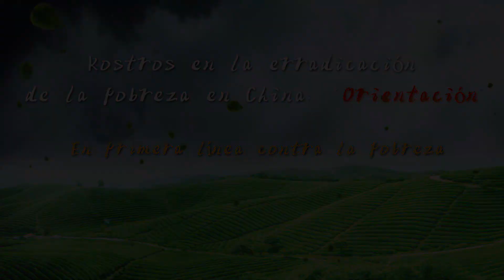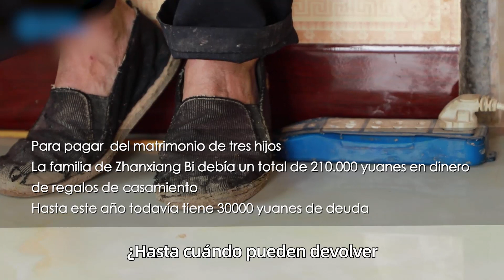Rostros en la erradicación de la pobreza en China: "Orientación" |En primera línea contra la pobreza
Departamento Internacional del Comité Central del PCCh publica videos sobre historias del pueblo en la lucha contra la pobreza

Con motivo del triunfo de China sobre la pobreza según lo previsto, la Oficina de Informaciones del Departamento Internacional del Comité Central del PCCh y el Departamento para la Cooperación Internacional de la Administración Nacional de Radio y Televisión de China han publicado una serie de videos cortos en seis idiomas. El programa de cinco episodios presenta historias de gente común en primera línea y examina los grandes logros del pueblo chino en la lucha por erradicar la miseria.